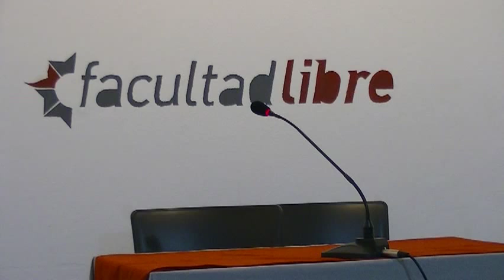Filosofía de la propiedad y el reconocimiento, por Diego Tatián - Clase 1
Seminario dictado los días 29, 30 y 31 de octubre en la Facultad Libre de Rosario.

Se ha previsto un trayecto de lecturas que incluye autores modernos y contemporáneos, cuyo hilo conductor es el de una comprensión de la conflictividad humana en orden a dos nociones fundamentales: la propiedad y el reconocimiento. La noción de propiedad y su tratamiento por la filosofía política -en este caso con especial énfasis en la obra de John Locke- se halla en estrecha vinculación con lo que se ha llamado la "invención del individuo", que tiene una deriva particular en la tesis macphersoniana del "indvidualismo posesivo", a la vez que establece la base principal para la constitución del liberalismo político, cuyo propósito original es el de proveer una "solución" al conjunto de pasiones vinculadas con la propiedad.